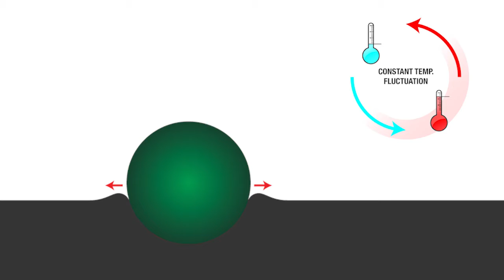KnowYourRoof - Asphalt Roofing Granule Retention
Kenji Kumai from Malarkey Roofing Products discusses how Flexor modified asphalt improves granule retention. When UV rays hit a shingle it can cause degradation of the asphalt. Roofing granules are made out of rock, which expands and contracts with heat and cold. Oxidized asphalt becomes brittle, eventually preventing it from retracting with the granule and causing granule loss. Flexor modified asphalt holds granules in place for a higher retention compared to oxidized asphalt.